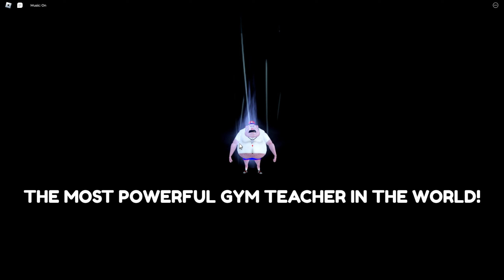07 Scary Obby! Escape Evil Stepdad,Larry Prison,Evil Gym Teacher,Toby Hospital,Escape School Bully